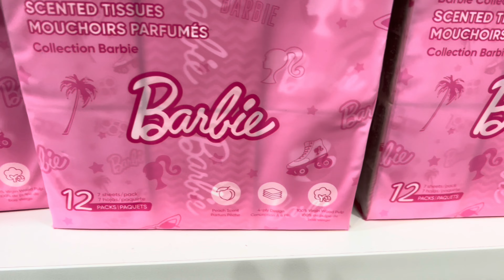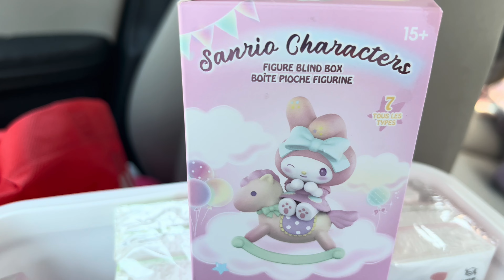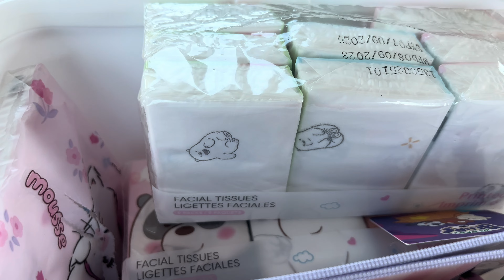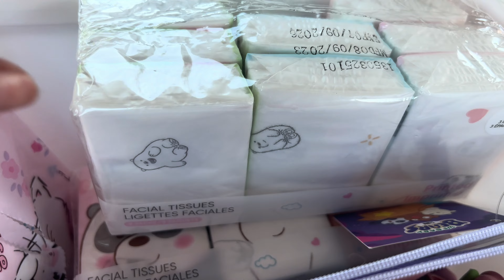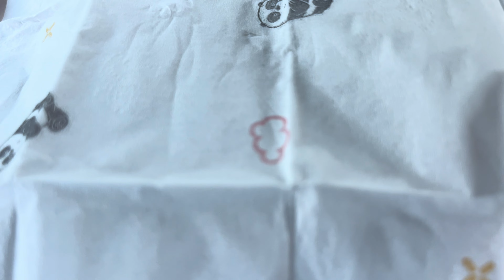MINISO store tour / haul first time going to MINISO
Hey my loves I hope Ya’ll enjoyed this video! If you like make sure to come on back for more cute and Saniro fun🌸💕